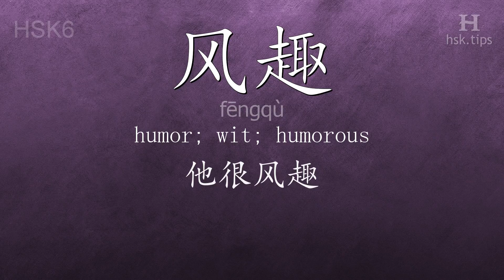Chinese HSK 6 vocabulary 风趣 (fēngqù), ex.2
In this video the chinese character is from HSK level 6. And it is "风趣", pinyin: "fēngqù", which means "humor; wit; humorous".
Listen to native mandarin speakers saying "风趣" and the example: "他很风趣。", it means "He is humorous."